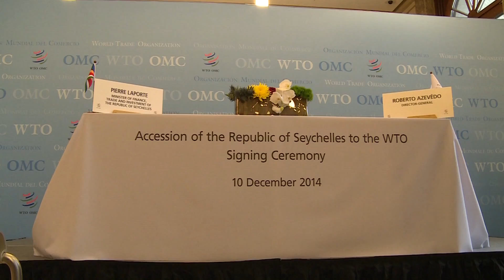WTO welcomes Seychelles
General Council approves Seychelles’ WTO membership, only ratification left

WTO members adopted Seychelles’ WTO terms of entry at the General Council meeting on 10 December 2014. Seychelles will have until 1 June 2015 to ratify the deal to formally become a WTO member 30 days after it notifies the ratification to the WTO Director-General.